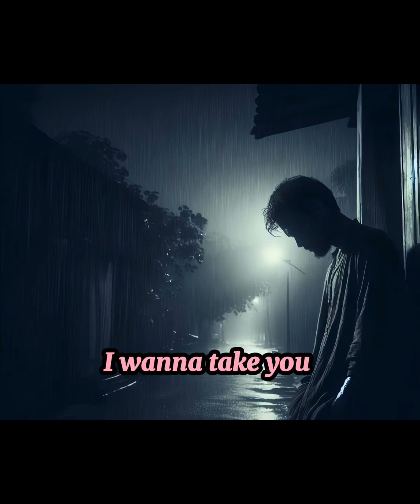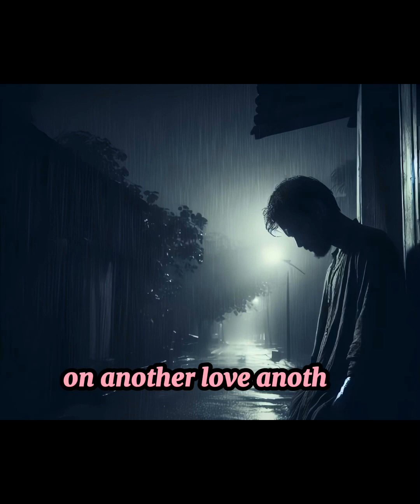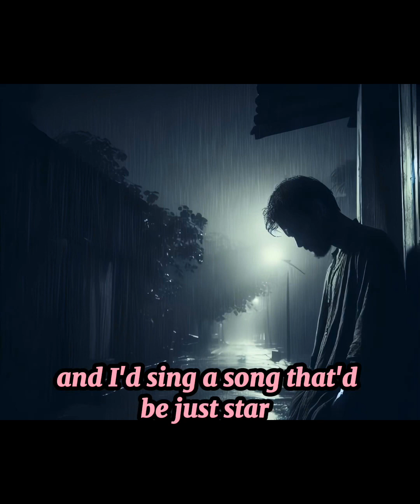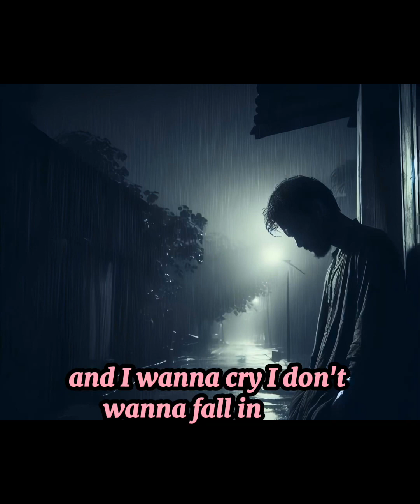Another love - Tom odell Lyrics